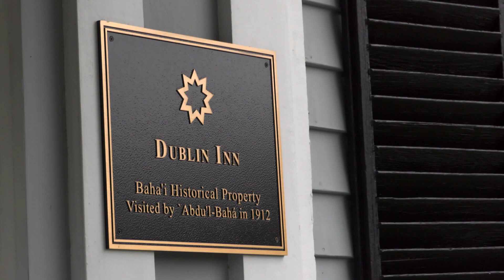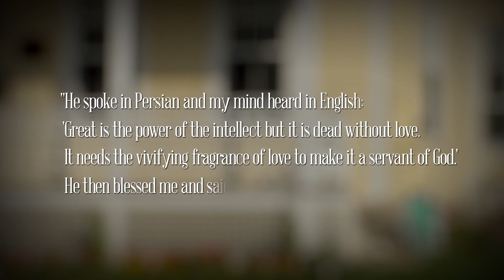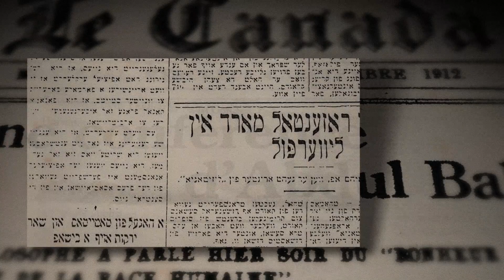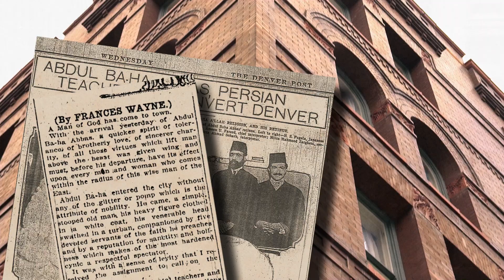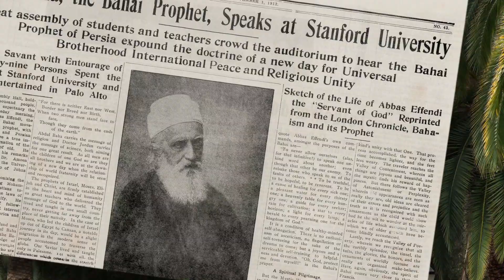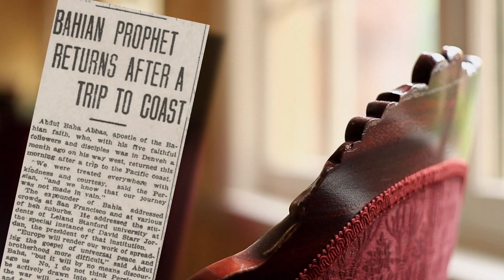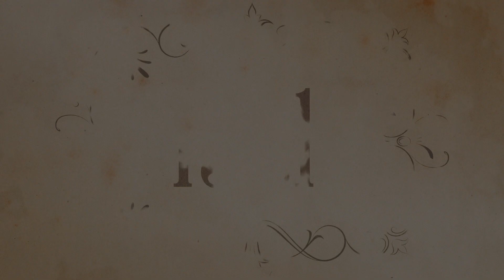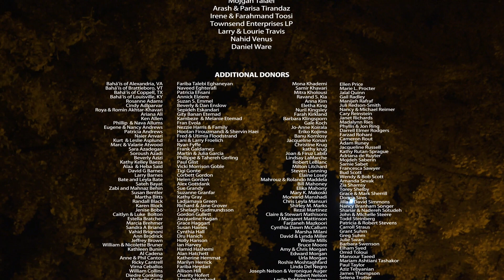Luminous Journey Full Film - PART 2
America was alive with the promise of great change in 1912 when ‘Abdu’l-Bahá,
the son of the Founder of the Bahá’í Faith, Bahá’u’lláh, traveled across the United States and into Canada.  He came with a message of universal peace,
the unity of East and West, racial harmony, gender equality, and a visionary view
of America’s future, captivating all strata of American society.
Shot in high-definition and using engaging documentary storytelling, "Luminous Journey" celebrates the centenary of ‘Abdu’l-Bahá’s visit—
a journey destined to change the consciousness of a nation and the world.

Length: 1 hour and 15 mins.